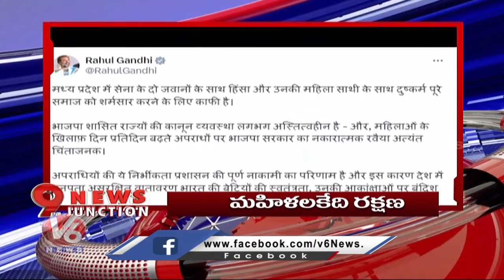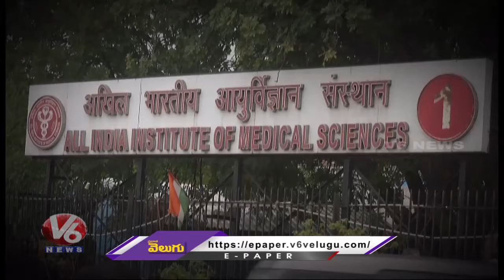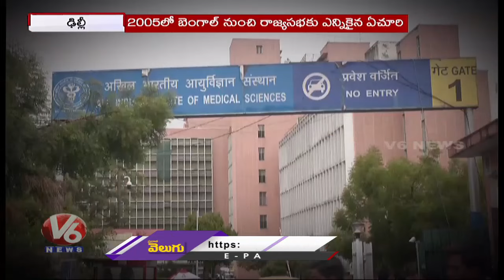PAC Is Given To Opposition | Committee on SC Classification | Jupally In Iran Tourism Roadshow | V6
PAC Is Given To Opposition | Committee on SC Classification | Jupally In Iran Tourism Roadshow | V6 News